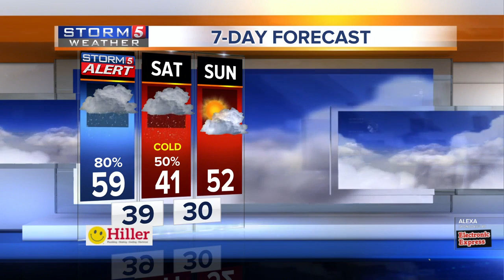Weather Kids: Friday, January 3, 2020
Bryson Dennis is today's weather kid for Friday, January 3, 2020.